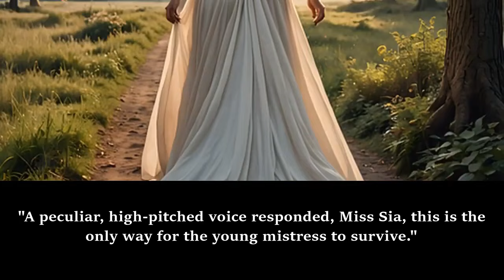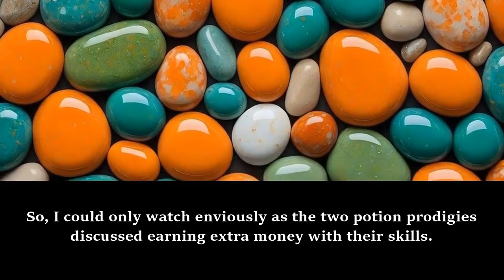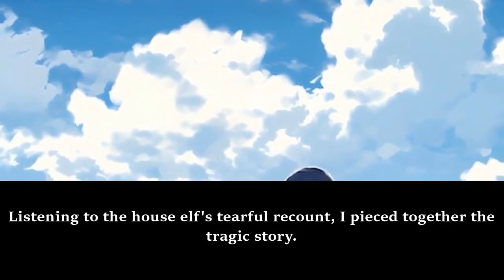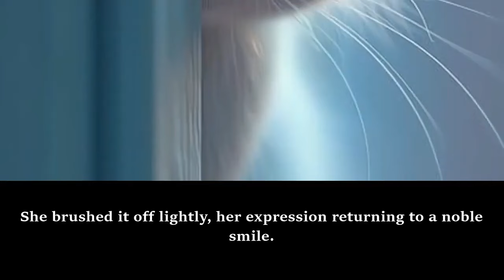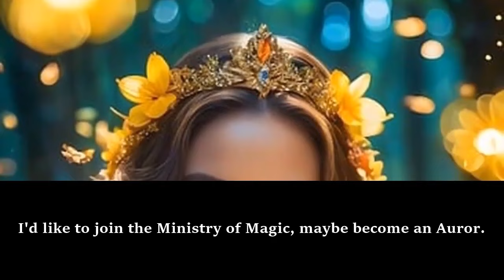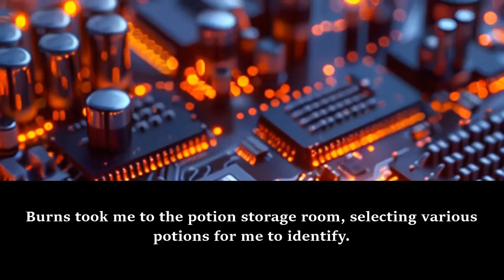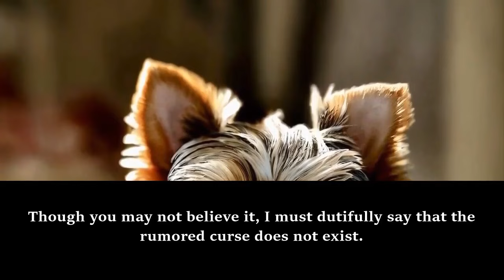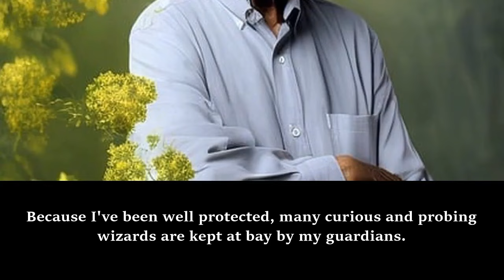HARRY POTTER: No.23 Spinner's End /Complete/ -Audiobook-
Synopsis
Is this a magical world?
Well, since I've already crossed over, nothing is impossible.
Brief Summary: Sawyer, unaware of the plot, crosses over
Content Tags: Fantasy, Time Travel, Childhood Friends, Drama
Main Character Perspective: Sawyer Hill x Severus Snape
Others: Lily Evans, many from the Marauders' era

Original Author: Yu_Chan_6421
No.23 Spinner'S End (Translate) - Yu_chan_6421 - WebNovel

  (+𝟒𝟎) 𝐇𝐨𝐮𝐫𝐬 𝐨𝐟 𝐝𝐢𝐟𝐟𝐞𝐫𝐞𝐧𝐭 𝐀𝐮𝐝𝐢𝐨𝐛𝐨𝐨𝐤𝐬 𝐮𝐩𝐝𝐚𝐭𝐞𝐝 𝐩𝐞𝐫 𝐝𝐚𝐲 ❞𝐄𝐱𝐜𝐞𝐩𝐭 𝐨𝐧  𝐒𝐚𝐭𝐮𝐫𝐝𝐚𝐲𝐬 ❞.
  𝐍𝐒𝐅𝐖 𝐚𝐮𝐝𝐢𝐨𝐛𝐨𝐨𝐤𝐬.
  𝐔𝐧𝐜𝐞𝐧𝐬𝐨𝐫𝐞𝐝 𝐚𝐮𝐝𝐢𝐨𝐛𝐨𝐨𝐤𝐬.

d&d novels
dr stone fanfiction
enterprise fanfic
webnovel fanfiction
webnovel fanfic